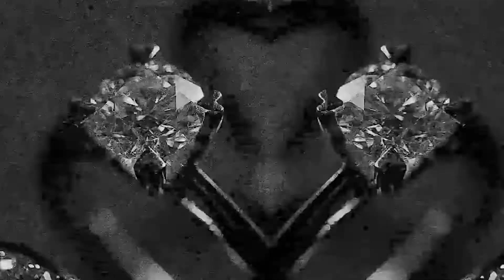Slide Video Wedding ; Duyen My 💞 Trung Hiếu